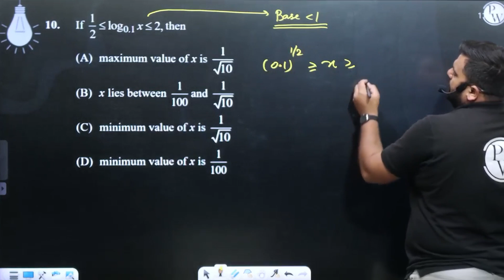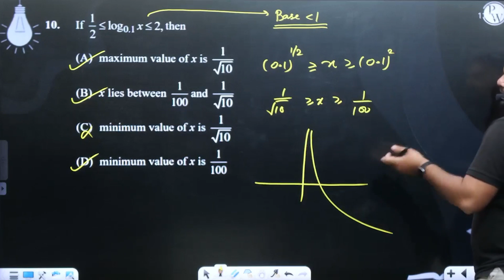If&nbsp;12&#8804;log0.1x&#8804;2, then&nbsp;....